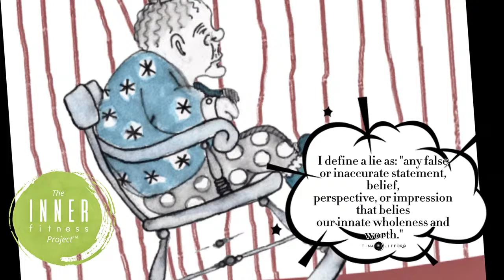Stop Letting Age Be A Consideration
What do you want from your life? Do you ever feel like you let your age hold you back from it?

If you're tired of letting fear and self-doubt dictate your life, this video is my gift to you because it might just change the game for you.

If you'd like to overcome the limitations you place on yourself because of your age, this video will help you shift your perspective, embrace your wisdom, and start living the life you want and deserve.

From ignoring all the noise about the limitations of aging to embracing what you uniquely bring to the table, I'll guide you through changing your mindset, trusting your instincts, and stepping into your power. Together, we'll explore how to redefine aging as a gift and start to create the life you've dreamed of.

Do not let age hold you back any longer. Click play now, and when you're done watching, you'll see your age as a gift rather than a hurdle and be excited about the endless possibilities ahead.

Let's embrace ALL that we are and can be together.